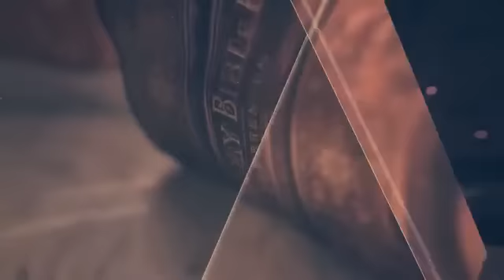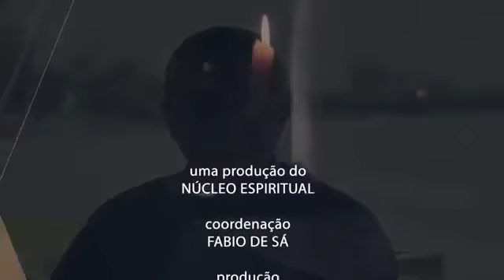Apocalipse 14 - Pr. Ronaldo